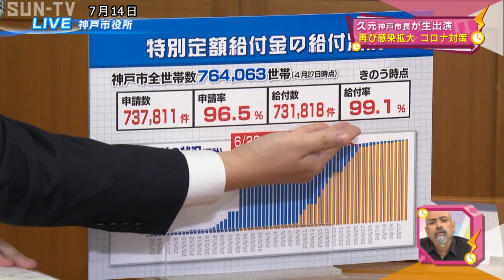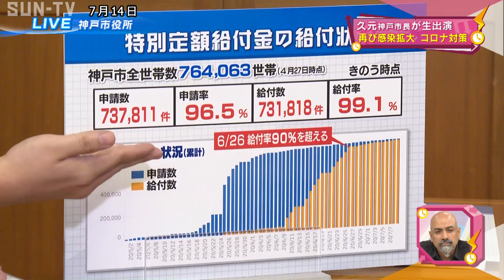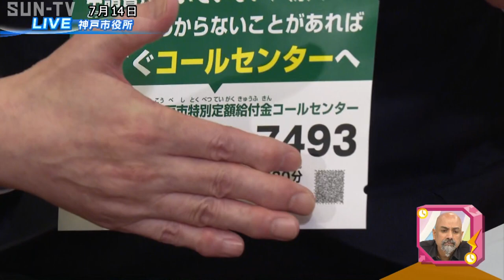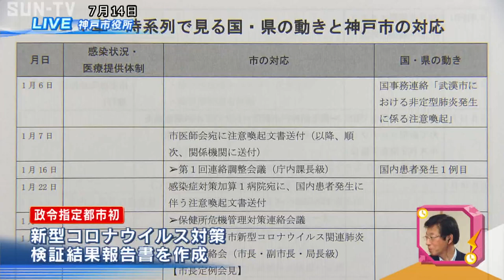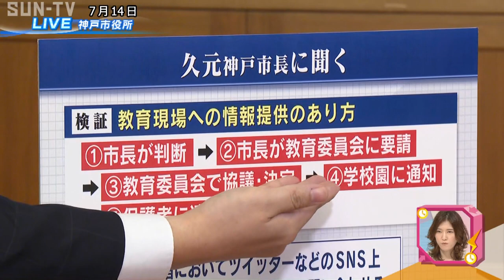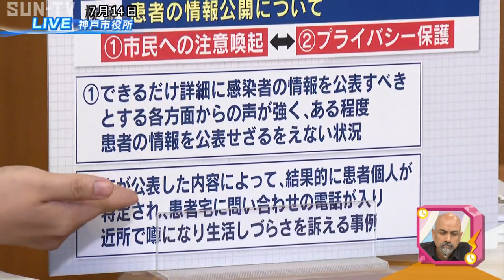【ノーカット】久元喜造神戸市長に聞く(2020/7/14)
神戸市の久元喜造市長です。よろしくお願いいたします。

【藤岡キャスター】先ほどのニュースでもありましたが、兵庫県内で今日（14日）は8人の感染が見つかっています。
（2020/7/14 OA 4時！キャッチより）
東京を中心に全国での感染が広がっています。特に若い人が多いということなんですが、今の現状についてどう思われますか？

【久元神戸市長】少し状況が変わってきたと思います。
神戸市内では5月20日からひと月あまり感染がゼロという状況が続いてきたわけですが、今日はたまたま出ませんでしたが、神戸でも感染者が少し出るようになってきています。

やはり東京でこれだけ連日、多数の感染者が確認されていますから、
東京、大阪からの感染をいかに防ぐのかっていうのも一つのポイントだと思いますね。
従来からお願いをしてきたわけですが、特に東京で感染者が多数発見されているような場所に行くことについてはやはり慎重に考えていただきたいなと思います。

【藤岡キャスター】市長としては市民に警戒を呼び掛ける段階だという風にお考えですね。
久元市長には今日このような内容を伺っていきます。

・まず特別定額給付金、10万円の給付はどうなっているのか？
・政令指定都市ではこれ初めてとなる、コロナ対策を独自に検証した報告書について。
・感染拡大中ということで、神戸市の感染症対策、第2波の備えについて
を伺っていきます

まず一つ目です。
神戸市内の特別定額給付金の給付率ですが99.1％と、かなり高い数字が出ていていますね。

【久元神戸市長】かなり早いスピードで給付ができていると思います。
6月20日ですでに9割であり、今も申請が届いていますが、だいたい1週間から10日ぐらいで振り込みができていますから順調に届いてると思います。この要因は職員の皆さんの頑張りですね。
4月のまだ給付金の準備室の段階でこの職員の皆さんの仕事してるところを、土曜日に見たことがあるんですが、実に見事に仕事の段取りを考えてくれていました。
次にどういうことが起きる、次はこういうことが起きるということを考えてきっちり準備をしてくれているのを見まして、全幅の信頼を置いて後は任せてきました。

【藤岡キャスター】スタジオのサニーさんは届きましたか？神戸市民ですけど。

【サニーさん】以前、久元さんの中継の際には6月末には振り込みますと言われましたが、6月30日に振り込まれました。ありがというございました。約束通りでした。

【藤岡キャスター】他の市でいうと
　　大阪市で37.3％、
　　そして京都市で89.9％、
　　堺市で85.3％と
他の政令指定都市と比べてもかなり早いペースだということがわかります。

神戸市はまだ残り26000世帯ですね、あと3.5％が申請がまだされていないということもあり申請を呼びかけるキャンペーンをされてるんですね。

【久元神戸市長】8月18日が神戸では申請の期限ですので、それまでにとにかくこの給付金を隅々まで行き渡らせるってことでぜひやりたいと、もう一度申請書を送ります。
その際、実は辞退を考えておられる方もいらっしゃると思いますので、
最終的にはお一人お一人の判断なんですけれども、できることならば受け取って頂いて神戸市内のお店で使っていただきたい。
それから社会的に意義があると考えられるような分野に寄付をして頂きたい。そういうお願いの手紙も同封をしたいと思います。
そのキャンペーンをこれからスタートをします。

辞退を考えておられる方もおられるでしょうし、中には世間との付き合いがなくて、定額給付金をご存じない方もいらっしゃるかもしれませんので、民生委員の皆さんから声を掛けていただく。
それから視覚障害者の方、視覚障害者の方はなかなか文字では分からないので、このユニボイス音声コードというのが付いたチラシをお送りし、これをスマホで読み込んでもらえれば音声が流れるようになっています。こういう工夫もしたいと思います。

【藤岡キャスター】まさに最後の1人まで、ということだと思います。
続いての質問が、政令指定都市で初めてのコロナ対策を独自検証した報告書を作成したということなんです。
報告書を作成してますかきっかけは何だったんでしょうか？

【久元神戸市長】これは250ページ余りの非常に詳しい報告書なんですが
とにかくコロナ対策は誰でもそうですけれども初めての経験でした。
試行錯誤で、とにかく無我夢中でやってきたわけですけれども
しかしこれはまた第2波が来るかもしれません。
その時に、第1波が来た時の我々の対応というものがベストだったのか、
課題として残ったものは何なのか、良かったところは何なのかそれを検証したうえで第2波の対応への備えにしたい。
ただこれは私は一切タッチしておりませんで、副市長以下のチームの皆さんに全面的に作業は任せました。

【藤岡キャスター】いくつか実際の事例を見て行きます。
例えば学校園の休校措置を、市長が教育委員会に要請した段階でtwitterで発信してそして保護者に通達したんですけども、その時に学校園の皆さんが知らなかった、聞いてないよということで、現場に混乱が生じたという報告があるんですけども、これについてはいかがですか？

【久元神戸市長】そういう風に検証報告書では書かれています。
twitterで情報発信するということのメリット、デメリットはあります。
ただやはり行政としていろんな方法で情報発信をするということが必要ですので私もtwitterを使っています。

例えば、休校継続するというような場合には市長が教育委員会に要請をするわけですが、その時にすぐにツイッターで情報発信したわけではありません。
これを情報報道機関に提供しそしてそれが世間に知られるようになった時点でtwitterで発信いたしました。
しかし教育委員会がこれを決定し、そして学校に行く前にtwitterで知ることになった保護者の皆さんからは学校に対して多数の問合せがあったことは事実です。
この検証報告書にあるように
混乱が生じたということも事実だと思いますから、この検証報告書では大きな重要な決定がある場合には、こういう動きがあるんですよということを、教育委員会から学校現場に知らせる方がいいのではないか、という指摘がされています。

【藤岡キャスター】もう一つはこちら、患者の情報の公開。
市民の注意喚起という意味でもっと情報公表してほしいという意見。
あるいはプライバシーの保護、市の情報によって患者が特定されてしまった、こういう事例もあるわけで、現場の保健師さんは悩んだという風に
書いてありました。

【久元神戸市長】これは市役所の中でも意見の食い違いがありました。
報道機関の皆さんや市民の皆さんから多数声をいただいている部局は
できるだけ情報公開をしたい。感染予防につなげていただきたいという発想に立ちます。

しかし感染された方と実際に接触する保健師の皆さんは、感染された方がものすごく大きなショックを受けていて、感染された状況の話しをすると
それが公開をされ、自分が特定されるかもしれない。
そうすると家族にも周りにも迷惑をかけるかもしれないと、そこを非常に心配をされる。
こういう心配が広がると、ひょっとしたらもう検査を受けないということにつながるではないだろうか。そういうジレンマがあったことは事実ですね。

【藤岡キャスター】スタジオにいるサニーさんから質問を一ついかがですか？

【サニーさん】市長ご自身のコロナ対策についてはどう振り返りますか？

【久元神戸市長】私自身ですか？とにかく感染しないように、これが基本ですね。
それからとにかくいろんなことが起きてますから、情報をきっちりと現場の皆さん、職員の皆さんと情報共有をして把握をして、そしてスピーディーに対応するということを心掛けました。

【藤岡キャスター】現状、報告書として課題を出したんですけども、これから第2波の対応ということで最後に一言お願いいたします。

【久元神戸市長】まず感染が広がらないのが一番いいわけですが、感染の兆候を素早くキャッチすること。そのためのPCR検査ですが限界がある、万能ではないということをよく認識した上で積極的に使うということ。
不幸にして感染が広がった場合にはきっちりと入院をしていただく。
民間の療養施設も確保していますから、しっかりとした医療提供体制と療養体制を用意していますから、これをしっかりとを提供できるようにする、これに尽きると思います。

【藤岡キャスター】神戸市はホームページで検証の提案、意見の募集もしています。ぜひお寄せください

今日は久元市長にお話を伺いました。どうもありがとうございました。